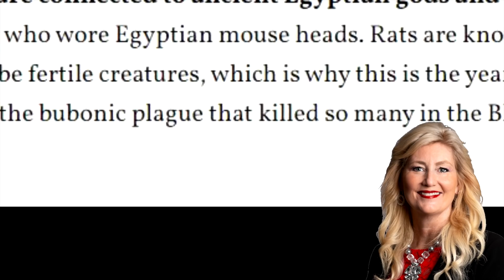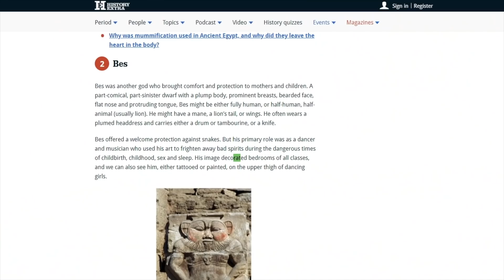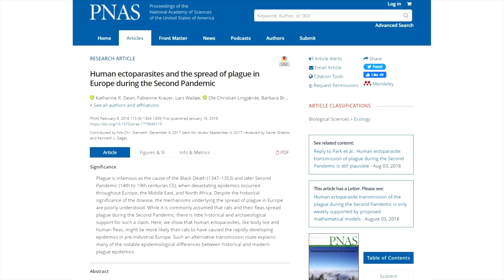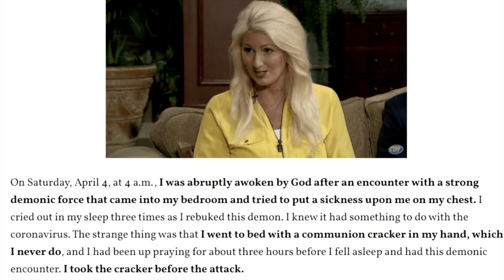When a Fake Doctor Prescribes Angels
What happens when a "doctor" thinks that angels can heal us with sulfates?  Well, you're about to find out...

Big thanks to Emma Thorne for filling in for me today. Here is her channel, please do go and check her out